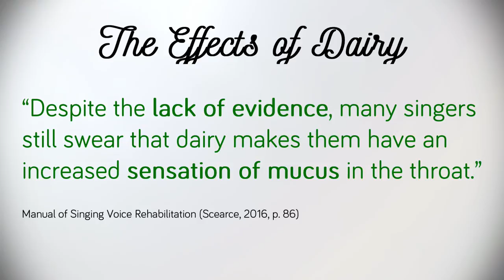Can singers drink milk? | DrDan ⏱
Can singers Drink Milk? You’ve heard it said, “you are what you eat!” Everything we consume has an impact on our physical body, for good or for ill. Given that, as singer’s, our bodies are our instrument, just like professional athletes we need pay special attention to the foods and beverages that we consume.

-- Reference --
Scearce, L. (2016). Manual of singing voice rehabilitation: A practical approach to vocal health and wellness. San Diego, CA: Plural Publishing Inc.

1.
4. A dialogue box will appear, allowing you to select to receive All notifications.
5. Click Save.